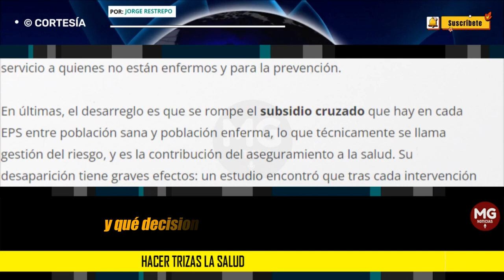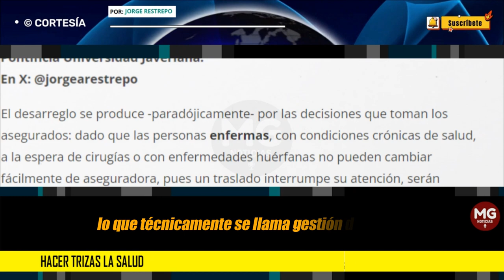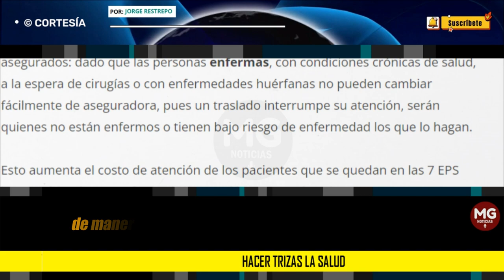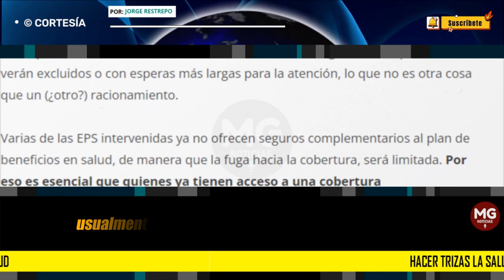HACER TRIZAS LA SALUD ⚫ Columna Jorge Restrepo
La intervención de otra Entidad Promotora de Salud (EPS) que cubre a casi seis millones de colombianos materializó un riesgo: el desarreglo del sistema de aseguramiento. Después de la intervención de Sanitas y la Nueva EPS por la superintendencia del sector, el Gobierno Nacional ya gestiona la atención en salud de la gran mayoría de los colombianos. ¿En qué consiste el tal desarreglo del sistema de aseguramiento y qué decisiones pueden tomar los pacientes?